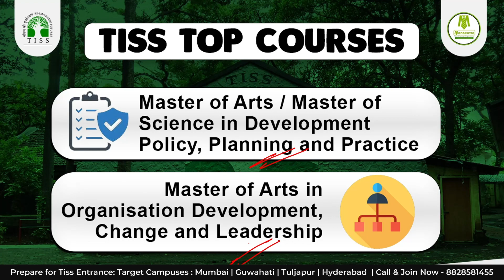TISS (Tata Institute of Social Science) - Top 10 Courses To Target | Best TISS Courses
Call/WhatsApp on :
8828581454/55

CLASSROOM COACHING :-
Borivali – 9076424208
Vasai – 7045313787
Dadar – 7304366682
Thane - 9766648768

Manoeuvre Education

TISS CHANNEL

tiss top courses
tiss 2024
tissnet books
tissnet 2024
tiss placements
tiss Hyderabad
tissnet cutoff
tissnet 2023 paper analysis
tiss online assessment
how to prepare for tiss online assessment
tiss online assessment topics
tiss online assessment questions
tiss personal interview preparation
tissnet best books
how to prepare for tissnet entrance
tissnet entrance coaching classes in mumbai
tissnet entrance coaching classes in maharashtra
tissnet entrance coaching classes in thane
tissnet entrance coaching classes in pune
Master of Arts in Education
Master of Arts in Cities and Governance
Master of Arts in Natural Resource & Governance
Master of Arts in Public Policy and Governance
Post-Graduate Diploma (Natural Resource & Governance)
Post Graduate Diploma (Public Policy & Governance)
Master of Arts in Development Studies
Master of Arts in Rural Development and Governance
Master of Arts in Women's Studies
Tissnet placement